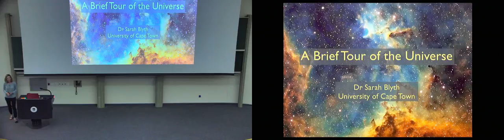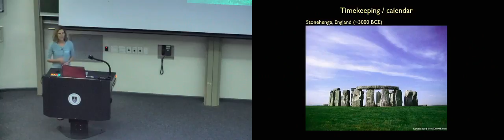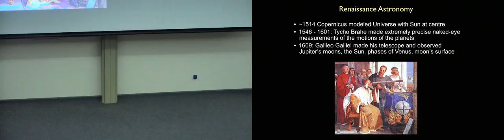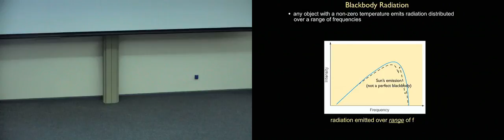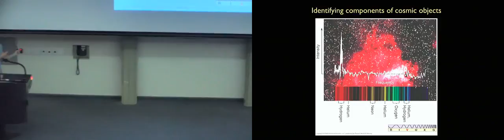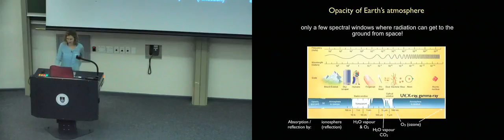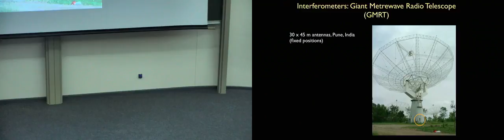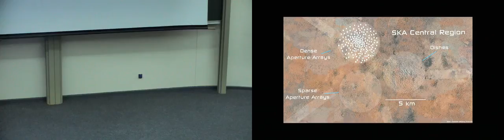Sarah Blyth A brief tour of the Universe 1: How do astronomers study the Universe?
This five-lecture course will start with an overview of how astronomers study astronomical objects and phenomena in space. It will discuss the importance of using different parts of the electromagnetic spectrum to learn about aspects of objects and processes taking place and will look at the different detectors and telescopes that are needed to do this. The course will then focus on stars and how they evolve, exoplanets (planets around stars other than our Sun), galaxies and the mysterious dark matter. It will end by looking at the preparations for Africa’s premier radio telescope, the MeerKAT, which is currently being built in the northern Karoo, and the exciting projects that are being planned for it, headed by local scientists leading up to the Square Kilometre Array (SKA).